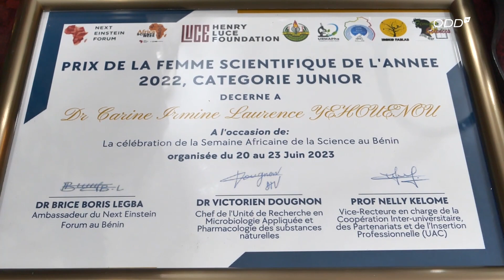Semaine Africaine de la science édition 2023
Lancé le 20 juin dernier, la semaine africaine de la science édition 2023 a connu son échéance  ce 23 Juin 2023.  une cérémonie de distinction de prix au lauréates à l'Université d'Abomey-Calavi a bouclé  l'événement .

Les détails dans ce reportage de Mahuclo Jean-Marie SAMBA et Mariano SAIZONNOU.

semaineafricainedelascience URMAPha